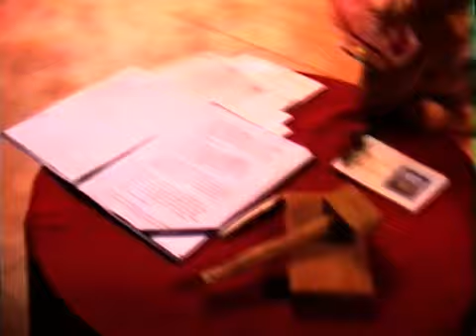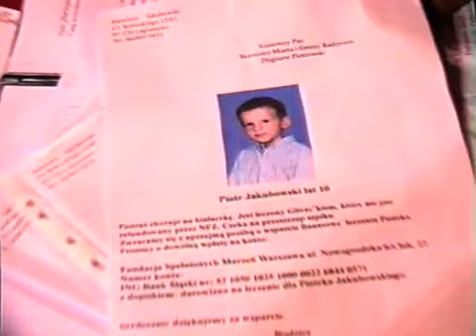VII Charytatywny Bal Burmistrzowski, hala sportowa ROKiS, Radzymin, 31.01.2006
VII Wielki Charytatywny Bal Burmistrzowski, Radzymin, 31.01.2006
Ogólny dochód z balu wyniósł ponad 70.000,00 zł.
Gościem specjalnym był satyryk Pan Krzysztof Piasecki.
W balu wzięło udział 330 osób. Wśród gości obecni byli: Pan Starosta Konrad Rytel z małżonką, Dyrektor Departamentu Zdrowia Urzędu Marszałkowskiego Pani Ewa Łagońska, Dyrektor Departamentu Nieruchomości i Infrastruktury Urzędu Marszałkowskiego Pan Janusz Ulatowski, Honorowy Obywatel Radzymina Prezes Deutsche Bank Pan prof. Krzysztof Kalicki, ksiądz prałat Stanisław Kuć, ksiądz proboszcz Parafii w Załubicach Feliks Chudzik, soliści operowi Beata Wardak i Leszek Świdziński oraz szef firmy „ARCUS” Pan Marek Czeredys wraz z dyrekcją, Prezes firmy „SORAYA” Pan Jarosław Cybulski, kierownictwo Coca-Cola Poland z Panią Iwoną Jacaszek, przedstawiciele firmy „TAGO”, Prezes firmy „ALBA” Pan Krzysztof Karwacki z kierownictwem, Izba Gospodarcza w Radzyminie (20 osób).
Coca-Cola, TAGO, SORAYA, ARCUS oraz miejscowych producentów ciast. Tort burmistrzowski to prezent Pani Małgorzaty Roguskiej.
W czasie balu odbyła się aukcja dzieł sztuki, z którego zebrano 56.200,00zł oraz zbiórka do kapelusza Prezesa Deutsche Banku, którą poprowadziła Pani Barbara Falandysz. W czasie tej zbiórki dał koncert Leszek Świdziński, którego wspomagała Pani Beata Wardak. Koncert ten przyjęto entuzjastycznie. Pragniemy wspomóc chorego na białaczkę chłopca z Legionowa, ofiarę tragedii w Katowicach oraz wspomóc budowę Drogi Golgoty i posiłki na „Trudny czas”. Wystrój sali balowej to dzieło Pani Teresy Borowskiej wraz z zespołem ludzi „dobrej woli”.
Ogromnym zainteresowaniem cieszyło się stoisko sponsora Pana Stanisława Wemberskiego, który serwował wspaniałe wyroby wędliniarskie. Zabawa trwała do 8 rano.